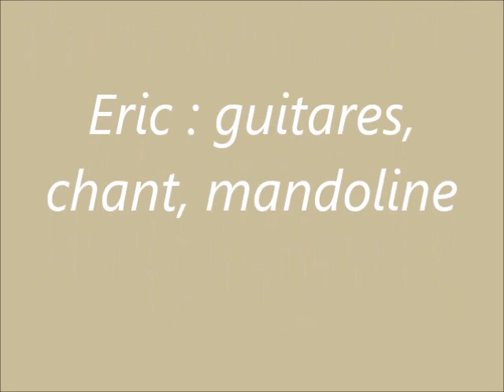Jardins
Eric : guitares, chant, mandoline.